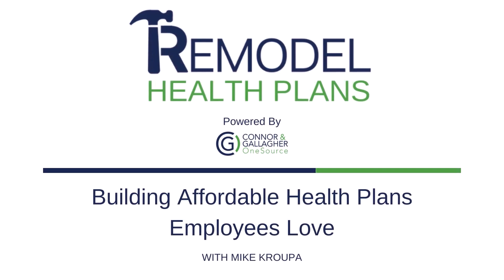There is an enormous amount of flexibility an employer has when they self-fund their health plan.